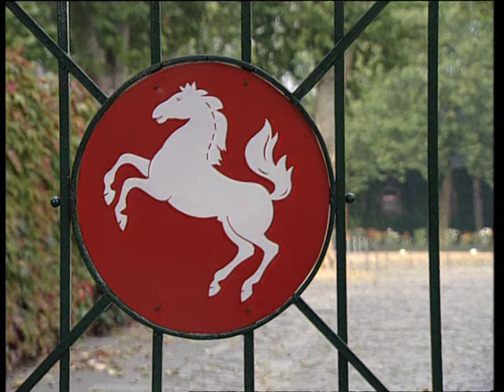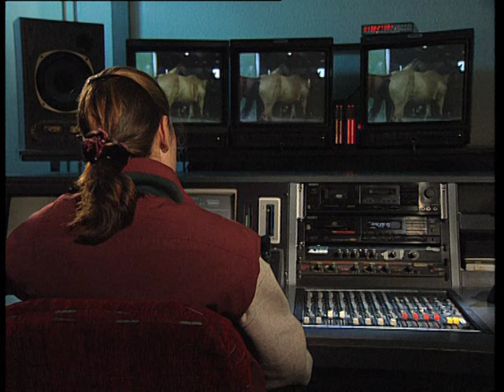Nicole Uphoff-All about horses: A film series by Monika Kirschner-Episode 2_Foals, mares, stallions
Production: DECAMPOFILM (1993)
Producer: Hinnerick Bröskamp
Editorial office WDR-School television: Alexander Remmelmann
Expert advice from the German Equestrian Federation (FN): Susanne Hopmann (Miesner)
Camera: Hugo Graswinkel, Walter Korth
Sound: Peter Beringhoff, Wolfgang Pauli
Editing: Gesa Marten
Production management: Ilona Höntsch

The film series provides a fascinating insight into the world of horses. It also offers an interesting look behind the scenes of the daily "horse life" of successful dressage rider Nicole Uphoff and is aimed at all young riders interested in horses and equestrian sport.

Another DECAMPOFILM movie for horse lovers
Faszination Pferd(only German version) - A film about the relationship between man and horse by Hans-Heinrich Isenbart(1993)